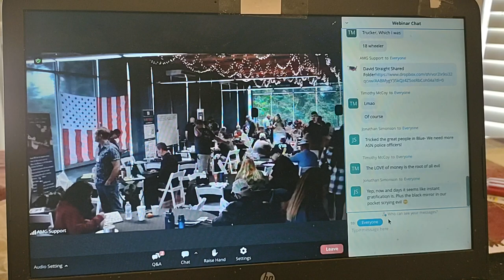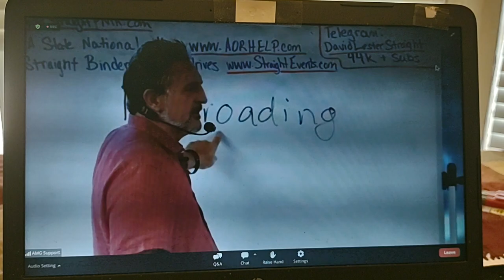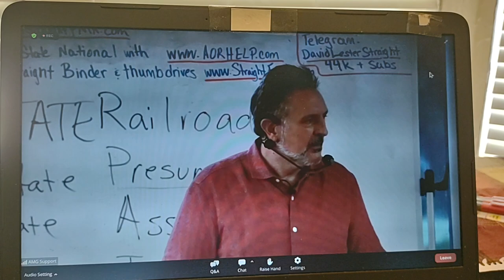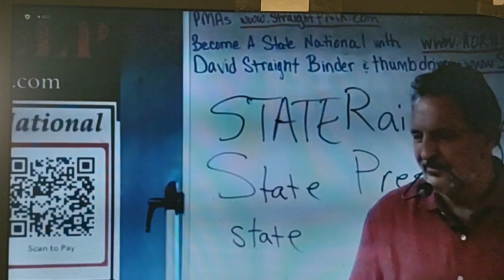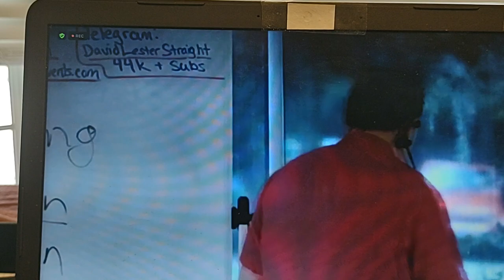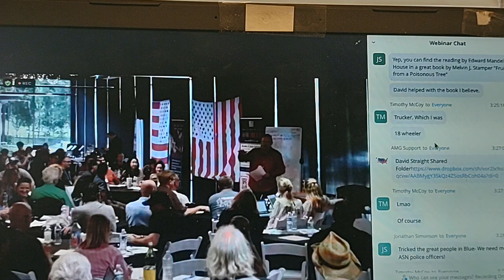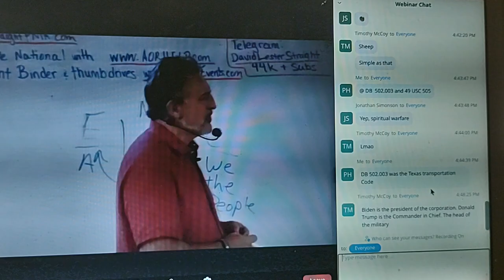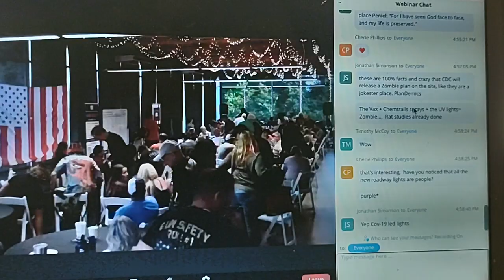DLS Seminar June 16-18 #4